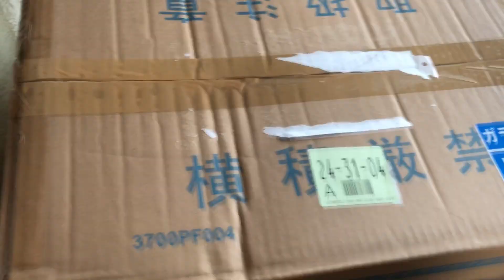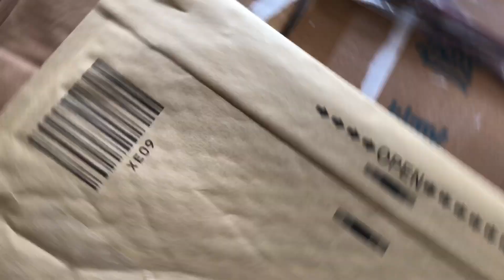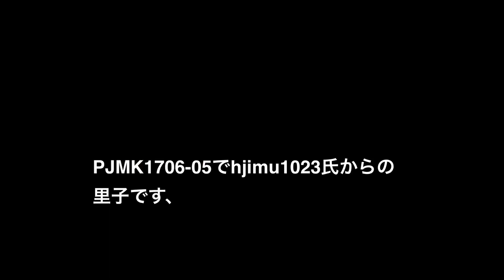2017〜2018能勢YG、川西産♀3本目へ交換！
今回の動画は能勢YG、川西産♀の3本目への交換、一部4本目への交換もあります、全てマットへの交換です、中には、、、、羽化？？なんて事もありました\(//∇//)\